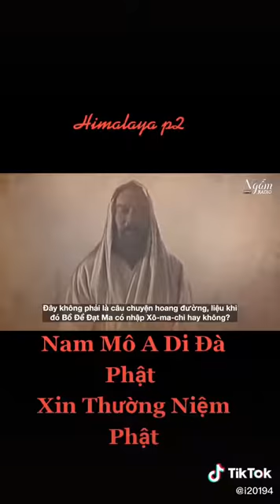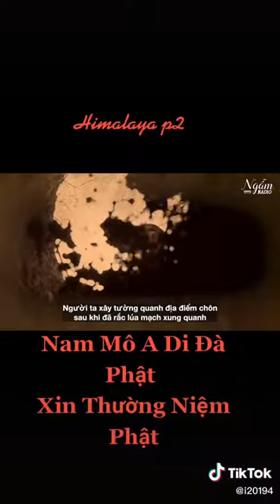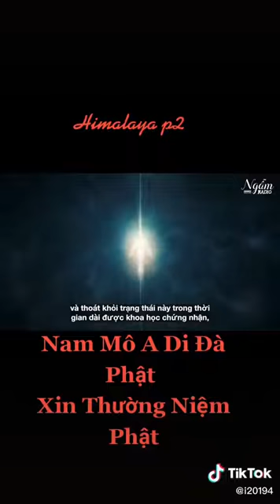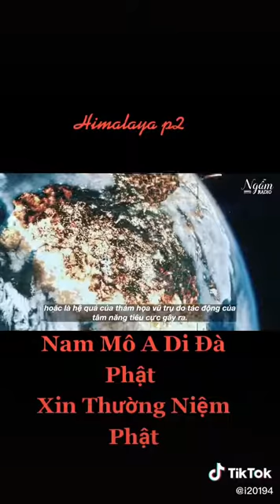Cảnh Giới Thiền Định Xô-Ma-Chi(Nhập Định)🧘‍♂️Không Ăn,Uống,Thở🏥Mà Vẫn Sống🤚Của Các Tu Sĩ🙏Ở Himalaya🏔